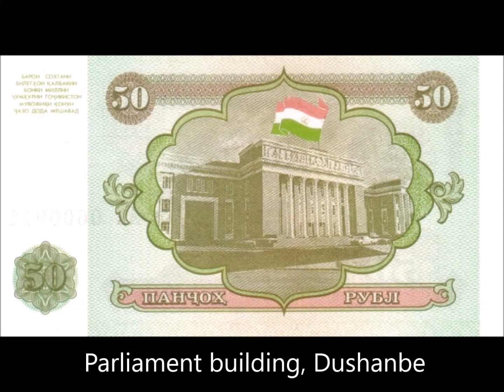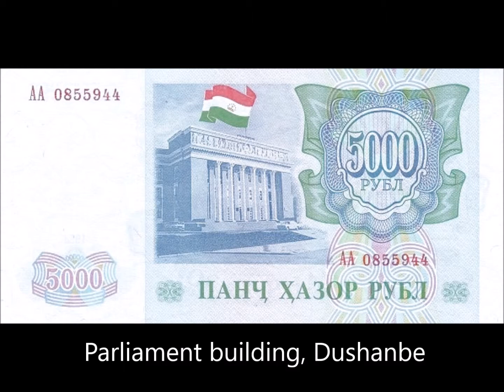BANKNOTES TAJIKISTAN 1994 ISSUE